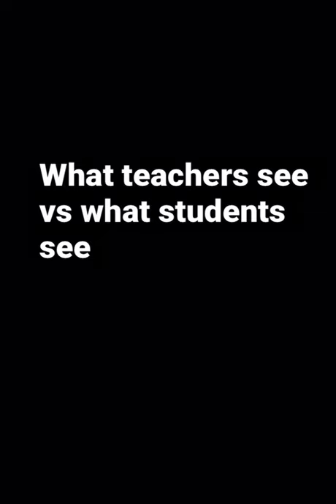What teachers see vs what students see